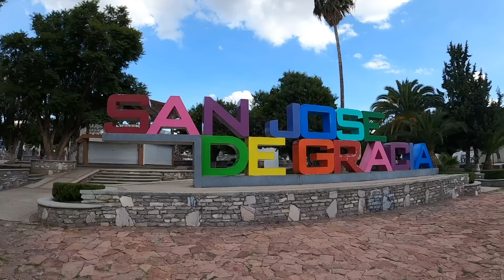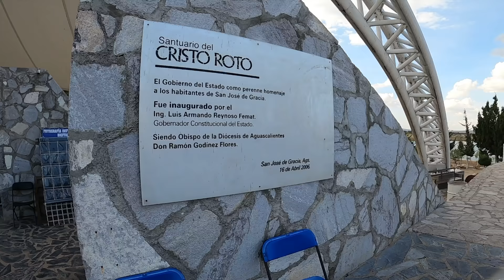El Pueblo Mágico de los PUENTES COLGANTES y un Cristo Roto - San José de Gracia, Aguascalientes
En San José de Gracia, Aguascalientes se encuentra este cañón semidesértico con un paisaje impresionante en donde se puede practicar ecoturismo y senderismo.

Los miembros de esta comunidad rural dirigen un parque de aventuras llamado Boca de Túnel, con un sistema de puentes colgantes, tirolesas y escalada sobre las paredes del cañón.

También en el Pueblo Mágico, se puede navegar para apreciar el Cristo Roto, una de las imágenes más grandes del país.